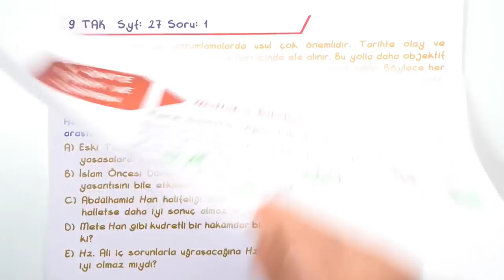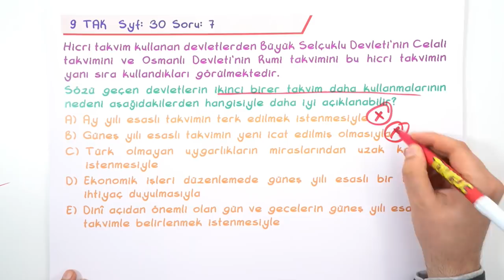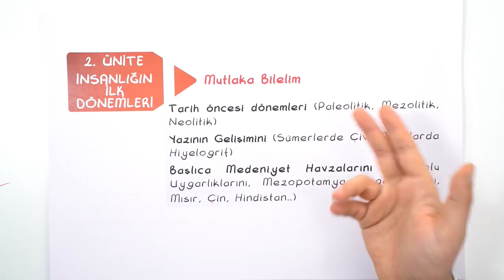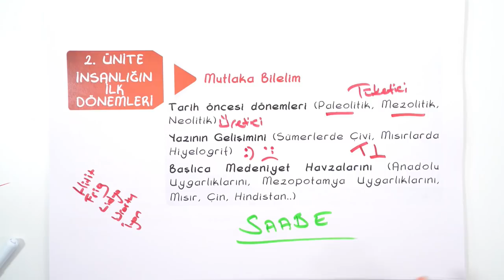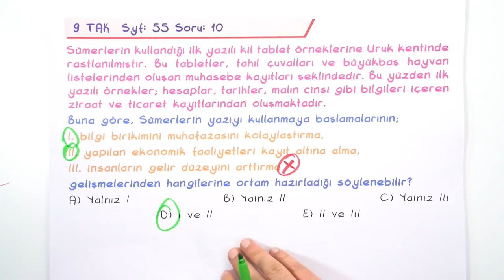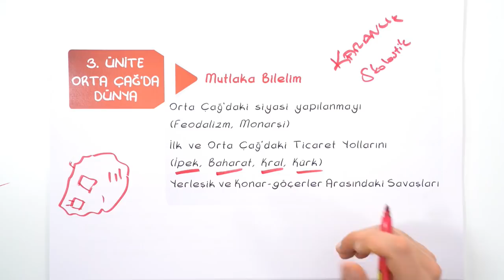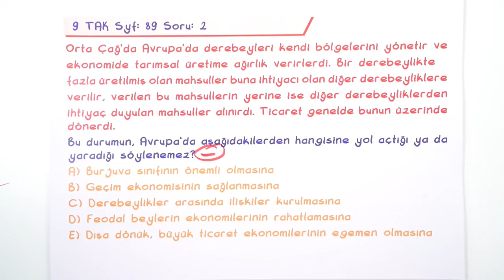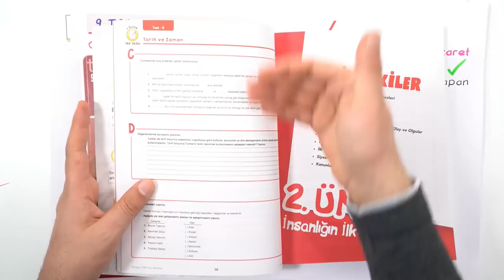9. Sınıf Ara Tatil Tarih Tekrarı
9. Sınıf Ara Tatil Tekrarları başladı! Ara tatil boyunca, yayınlanacak videolar ile sorularlatekrar yaparak eksiklerini kapatacak; bu videoyla tarih konuları tekrar etmiş olacaksın! 🤓